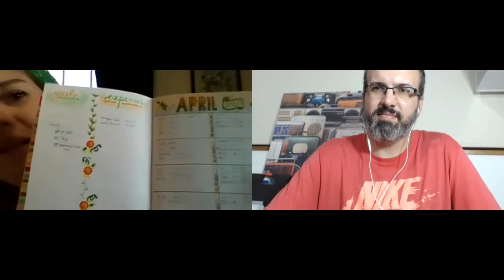Journaling, finanças, privilégios e a tranquilidade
Tive uma conversa muito legal com a Isis Bussons, sobre uma série de assuntos. A base do assunto era sobre o processo de documentação, de journaling. Acabamos falando sobre finanças pessoais, sobre planejamento, sobre organização de trabalho, privilégios. Te convido a curtir este papo. E deixei um monte de links de apoio aí pela descrição. Tem mais conteúdo para você consumir e complementar as ideias que trocamos.

Food on The Table, startup adquirida pela Food Network em 2014

Necessidade e Desejo - Áudios que eu produzo, em inglês
Is This Necessary

Eu comento um texto que está no Agora #23, e deixo aqui caso você queira experimentar esta lista. Todas terças (por vezes alguns dias depois) eu mando um texto.